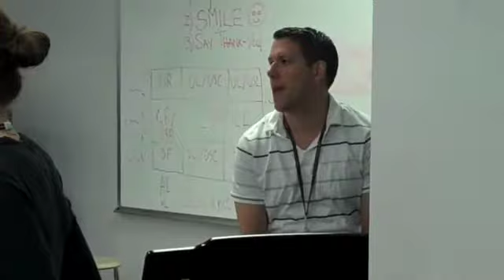Middle School Summer